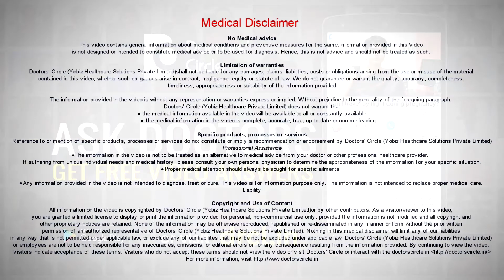Side effects & dangers of drug abuse - Dr. Safiya M S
Drug abuse can lead to many issues in health, social life and relationships. Primarily it can affect the individuality of the person involved. The person can become very annoyed, irritable which can affect the person’s relationship with people. It can affect the performance in the job. It can decrease the productivity. It can affect the financial status. There are lot of health risk associated to the drug use like infections, nutritional deficiencies. People using substance like drugs are more prone to mental illness like depression, psychosis, anxiety disorders. Vulnerability for sexually transmitted disease is more in people with drug use.